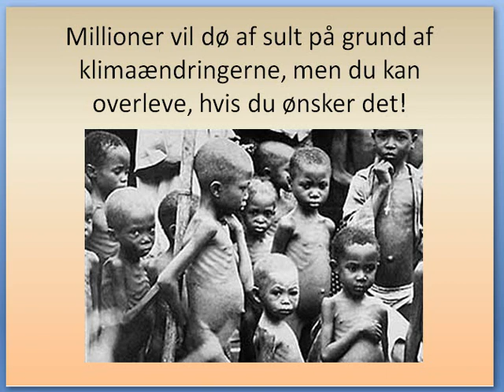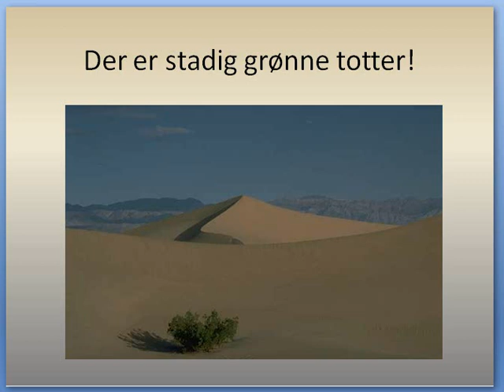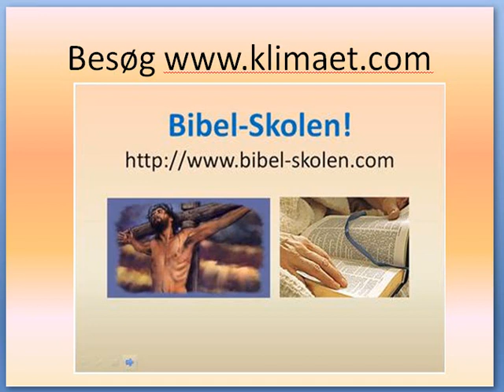Tørke - Sult - hungersnød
klima film nr 401 ingen kan sige, hvornår det sker, men Guds ord siger at der vil komme en tørke - hungersnød i danmark . eu - usa og mange andre lande, besøg
her kan du se og læse meget mere om dette